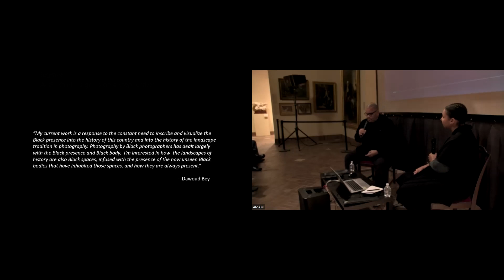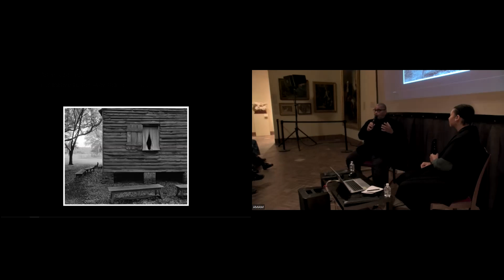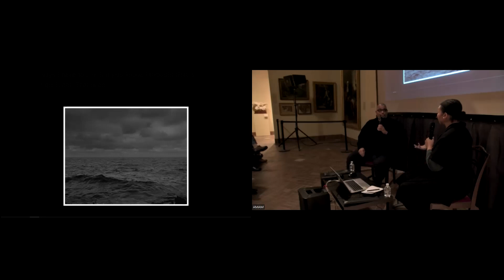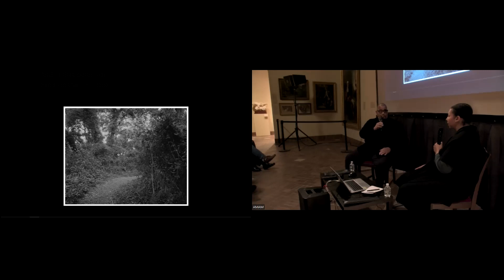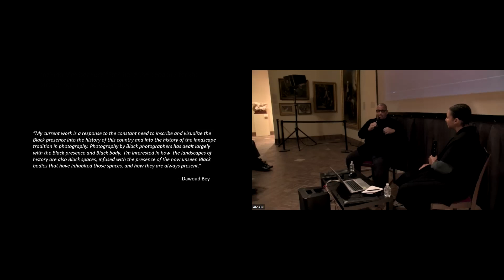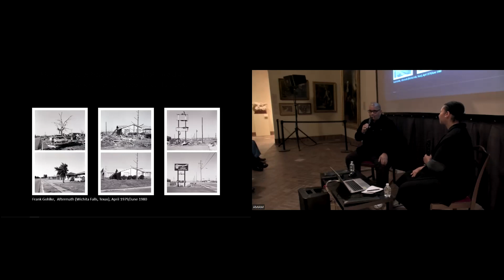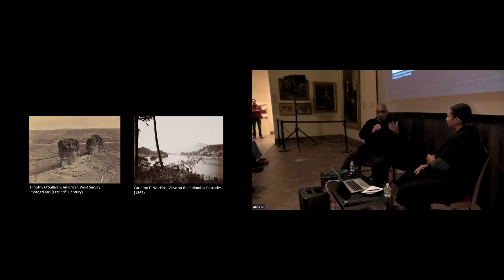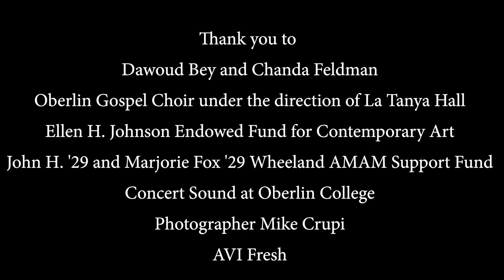Dawoud Bey in Conversation with Chanda Feldman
Chicago-based photographer and MacArthur fellow Dawoud Bey is best known for portraiture. More recently he has begun to address the question, “How can one reimagine and visualize African-American history? Make that history resonate in the contemporary moment.” This is the subject of his series of large-format photographs, "Night Coming Tenderly, Black," titled after a poem by Langston Hughes. Focusing on unmarked sites on the Underground Railroad in Northeast Ohio, one work from the series in the Allen's collection is currently on view in an exhibition that centers community perspectives on Bey's work. For this event, Bey was joined by Oberlin professor and poet Chanda Feldman, who explored the nuances of this history and the poetics of night.

Introduced with a musical performance of "Wade in the Water" by the Oberlin Gospel Choir, under the direction of La Tanya Hall.

This event is supported in part by the Oberlin College Art Department's Ellen Johnson Fund for Visiting Artists and the John H. '29 and Marjorie Fox '29 Wieland AMAM Support Fund.

This event was recorded on Thursday, December 7, 2023 as part of the Allen After Hours series.